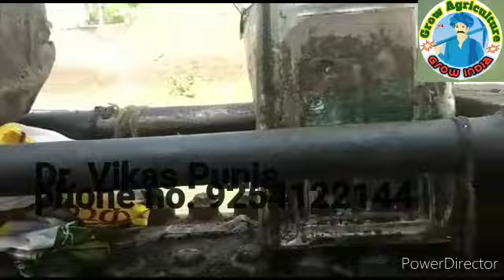सरसों का तेल ऐसे निकलवाए और स्वस्थ रहें।।